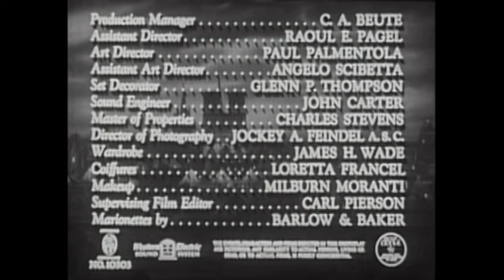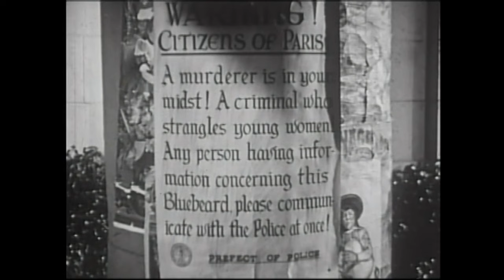Bluebeard (1944): The John Carradine Cult Thriller (Bluebeard will haunt you!)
📽In the gaslit alleys of 1944 Paris, lurks a deadly secret. Edgar G. Ulmer's Bluebeard is a chilling noir thriller that twists the classic fairy tale into a gripping tale of love, obsession, and murder.

Meet Gaston Morrell: A puppeteer and painter by day, he harbors a dark side. By night, he lures beautiful models to his studio, promising fame and fortune. But their portraits become their death warrants, as Morrell strangles them one by one, adding their lifeless forms to a private macabre display.

Enter Lucille: A bright and optimistic young woman, she falls for Morrell's charm and artistic talent. Blinded by love, she ignores the whispers of suspicion surrounding him and his missing muses. But as the bodies pile up and paranoia creeps in, Lucille must confront the horrifying truth before she becomes the next brushstroke in Morrell's gallery of the dead.

Beyond the thrills and chills, Bluebeard offers a layered exploration of the dark side of love, the seductive power of art, and the thin line between beauty and brutality. Ulmer's masterful use of shadow and light creates a haunting atmosphere, while John Carradine delivers a chilling performance as the charismatic yet monstrous Morrell.🎬

If you're looking for a film that will leave you on the edge of your seat, with a unique twist on a familiar story, then Bluebeard is a must-watch. But be warned, its secrets are as dark and alluring as the shadows that hide them.

🗣Here are some additional details that might pique your interest:

🎞Bluebeard is considered a cult classic of film noir, praised for its dark atmosphere and twisty plot.
🎞The film is heavily influenced by German Expressionism, with its stylized sets and stark contrasts of light and shadow.
🎞John Carradine was known for his roles in horror films, and his performance in Bluebeard is considered one of his best.
🎞The film is now in the public domain, making it easy to find and watch for free. ☺

So, dare you take a peek behind the curtain of Bluebeard's gruesome charade? Just be prepared for a chilling encounter with the darker corners of art, love, and obsession.